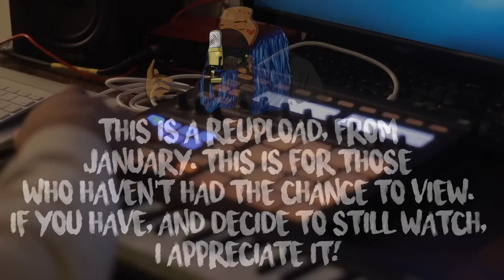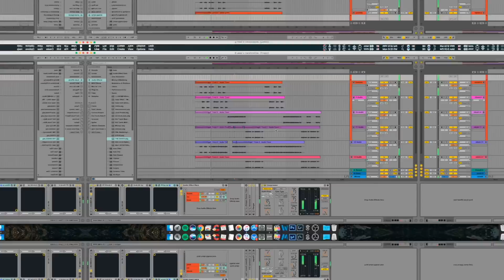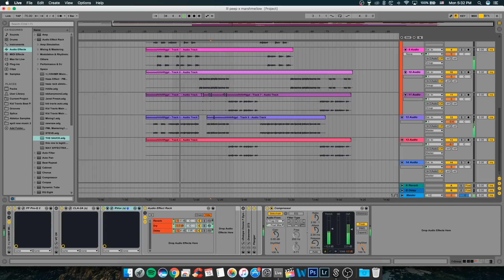Lil Peep ~ Spotlight ft. Marshmello (Kid Travis Cover) Rest Easy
Lil Peep ~ Spotlight ft. Marshmello (Kid Travis Cover)

Social Media!

Music Links!

Kid Travis
KidTravisOfficial
GroovieGang Entertainment